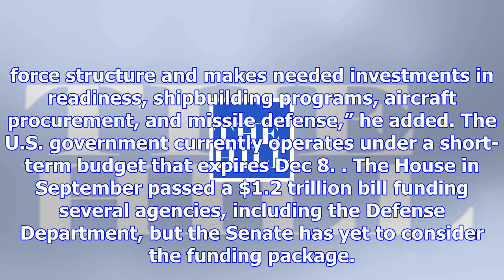Senate defense spending bill $50b lower than what authorizers want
The Senate Appropriations Committee on Tuesday introduced a Defense Department spending bill that wo...